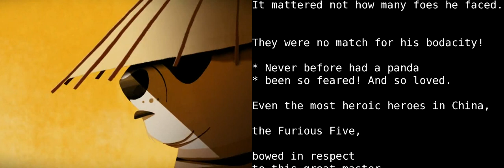Learn English With Audio & Subtitles ★ Kung Fu Panda 1/6